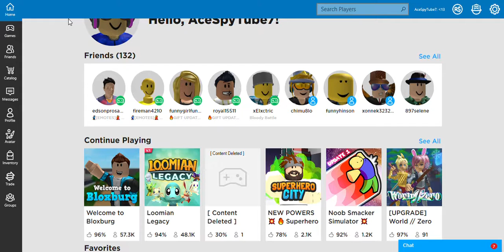Loomian Legacy - Ep.1 - Our First Battle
Do you want commentary lemme know in the comments below!
This is the grand opening for Loomian Legacy!